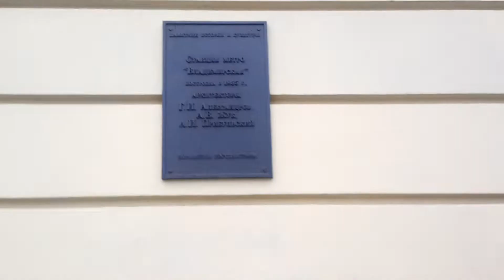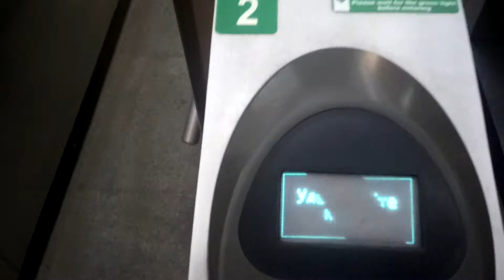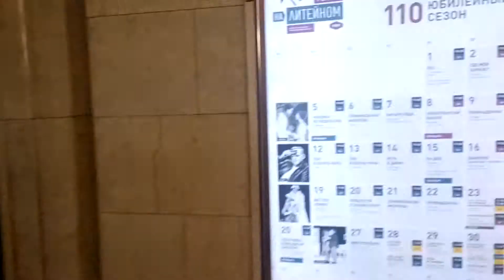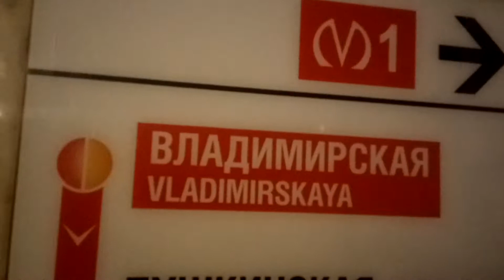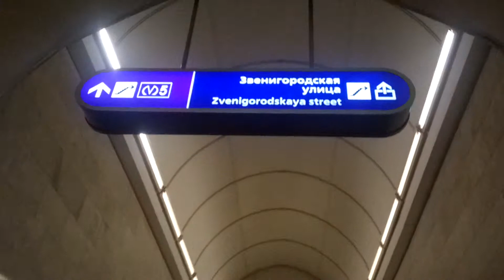Санкт-Петербург. Владимирская - Звенигородская